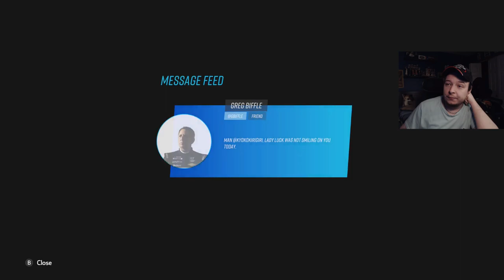(Chastain Doing Chastain Things) NASCAR Rivals Career Mode Ep. 55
Tier 3
Day500champ15
Bailey Carrier
Golfkid100
MexicanLink1986
Mark Harman
Ackbarfan5556
Jason Hellman

windVOW8820 (Member)
SimRacer2001
Michael Raffoul (Member)
EmilioBebzer (Member)